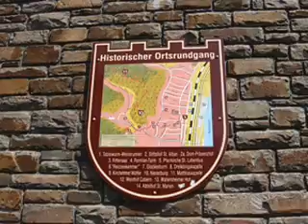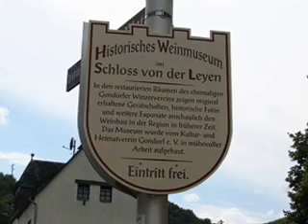Kobern Gondorf Mosel 23 07 2014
Dagtrip naar Kobern-Gondorf aan de Moezel 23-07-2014